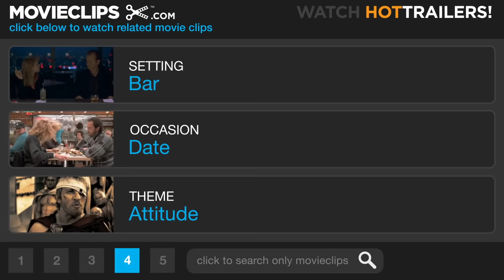Lost in Translation (7/10) Movie CLIP - Bob and Charlotte Meet (2003) HD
CLIP DESCRIPTION:
Lost souls Bob (Bill Murray) and Charlotte (Scarlett Johansson) meet at the hotel bar and get to know each other.

FILM DESCRIPTION:
After making a striking directorial debut with her screen adaptation of The Virgin Suicides, Sofia Coppola offers a story of love and friendship blooming under unlikely circumstances in this comedy drama. Bob Harris (Bill Murray) is a well-known American actor whose career has gone into a tailspin; needing work, he takes a very large fee to appear in a commercial for Japanese whiskey to be shot in Tokyo. Feeling no small degree of culture shock in Japan, Bob spends most of his non-working hours at his hotel, where he meets Charlotte (Scarlett Johansson) at the bar. Twentysomething Charlotte is married to John (Giovanni Ribisi), a successful photographer who is in Tokyo on an assignment, leaving her to while away her time while he works. Beyond their shared bemusement and confusion with the sights and sounds of contemporary Tokyo, Bob and Charlotte share a similar dissatisfaction with their lives; the spark has gone out of Bob's marriage, and he's become disillusioned with his career. Meanwhile, Charlotte is puzzled with how much John has changed in their two years of marriage, while she's been unable to launch a creative career of her own. Bob and Charlotte become fast friends, and as they explore Tokyo, they begin to wonder if their sudden friendship might be growing into something more.

CREDITS:
TM & © Universal (2003)
Cast: Hiroshi Kawashima, Bill Murray, Scarlett Johansson
Director: Sofia Coppola
Producers: Francis Ford Coppola, Sofia Coppola, Mitch Glazer, Callum Greene, Kiyoshi Inoue, Ross Katz, Fred Roos, Stephen Schible
Screenwriter: Sofia Coppola